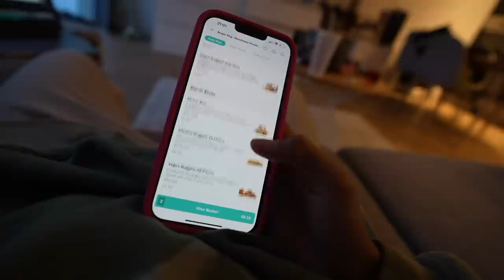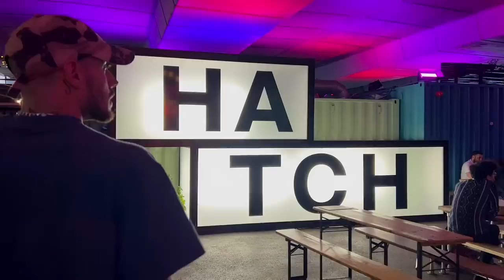LIFE LATELY | An eventful trip to London, new tattoos/hair/things I've been loving & treating myself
ad. As part of an ongoing collaboration with Sky Cinema, as part of their Sky Cinema Club, this month I watched a Spiderman: No Way Home. Not gonna lie, I've seen it before but I loved it so much I had to watch it again and recommend it to you guys too! The casting for this film is unreal & whether you're a Spiderman fan or not, I don't see how anyone couldn't love this film!

Also… Sky Cinema subscribers now get Paramount+ included, meaning we can watch our favourite iconic movies like Pulp Fiction, Grease along with new blockbusters (Yes, Scream 5!) and TV series like Halo and The First Lady. If you haven’t seen Spiderman: No Way Home, here’s the trailer

|MUSIC|
🎵 Rizlas - peerless
🎵 Jobii - Bumfuzzle

00:00 - Intro, OOTD & breakfast
1:41 - getting tatted & hanging out
2:25 - OOTD, new hair & what happened in London
8:56 - what my evenings look like
12:18 - the best movie I've watched in a while
14:45 - a wholesome day out
17:46 - setting Bronson up for success
24:15 - a gift from me to me
26:03 - cleaning the flat & outro